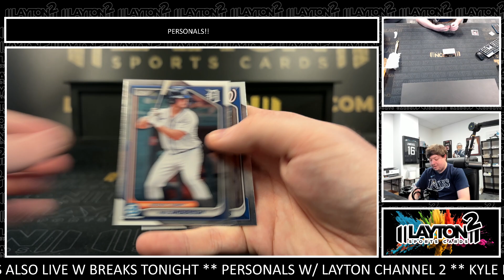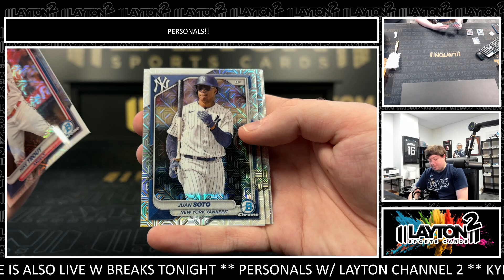1 Box of 2024 Bowman MLB Mega for Lenoir J